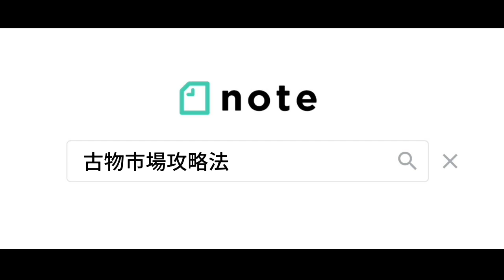第2回谷塚【草魂祭】フリマ出店者募集｜古物市場て仕入れてフリマで稼ごう！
■アクセス
埼玉県草加市苗塚町452-1

■開催日
毎週火曜日11時から 道具市
毎週木曜日11時から ブランドアパレル初心者の会

■競りルール
符丁あり・ハイなし
アトノリ・チョイノリなし(初心者あり)

※お申し込みの際は「やなぎだの紹介」とご入力ください

※アプレオークションにお申し込みの際『やなぎだのYouTubeを観た』とご入力頂けると3ヶ月間こちらの落札相場ツールが無料でご利用頂けます！仕入れや買取の相場検索にご活用ください！

🌟オススメ

新規の古物商を1万人増やしたい!!

【関連動画】

【note 攻略法】
(累計売上3500万円超えの全貌)

🌟さいごに